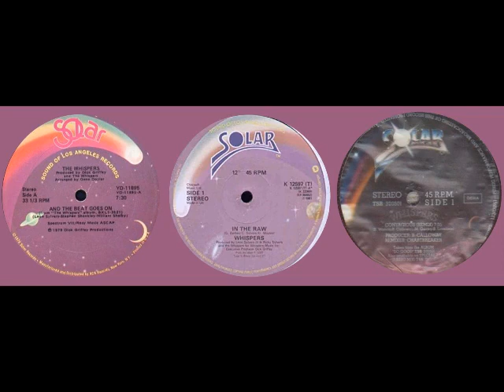Whispers 3DD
Whispers Driemaaldoordraai

- In The Raw
- Contagious

Remixed by SKS Audio for Avro Radio Back To The Oldschool.